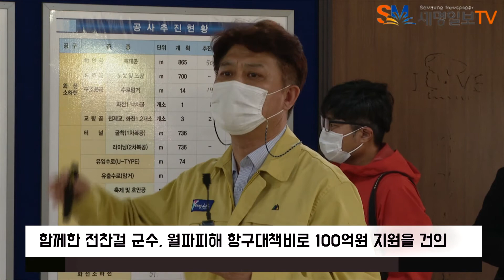이낙연, 울진·영덕 태풍피해 현장 찾아 세명일보TV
더불어민주당 이낙연 대표가 지난 26일 경북 울진·영덕의 태풍 마이삭과 하이선 피해 현장을 찾았다.
이 대표는 먼저 울진군 울진읍 연지리의 주택·도로 피해 복구 현장을 방문해 전찬걸 울진군수로부터 피해 복구 상황에 관한 설명을 들은 뒤 피해주민을 만나 복구사항을 경청했다.
당시 태풍으로 시간당 최대 66mm의 폭우가 쏟아진 울진군은 군 전역에 걸쳐 도로유실 등 공공시설 , 주택, 농경지 및 수산분야에 피해를 입었고, 약 153억원의 피해가 발생함에 따라 정부는 지난 15일 특별재난지역으로 선포됐다.
현장에 함께한 전찬걸 군수는 월파피해 항구대책비로 100억원 지원을 건의했다.
이에 이 대표는 “피해를 입은 군민들을 위로하고 피해예방을 위한 이안제 설치에 대하여 적극 검토하겠다”고 말했다.
또 한 지역단체가 즉석에서 요청한 코로나19 사태로 우울감을 겪는 주민을 위한 응원 영상 메시지 촬영에도 응했다.
이 대표는 메시지에서 "정부와 지자체가 심리의 방역까지 마음을 쓰고 있으나 아직 힘이 덜 미친다"며 "더 노력하겠다"고 밝혔다.
또 "경북 내륙, 특히 동해안에서 해마다 피해가 많이 있다"며 주민들의 어려움을 걱정하고 추가적인 지원금 문제 해결 노력을 약속했다.